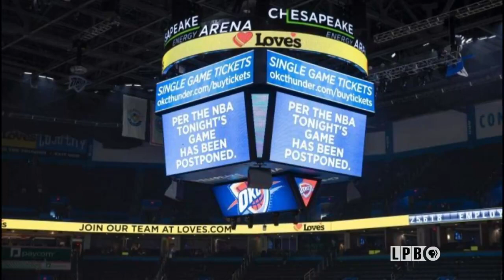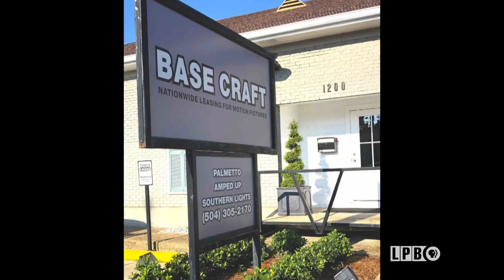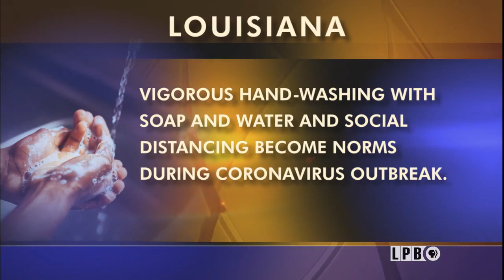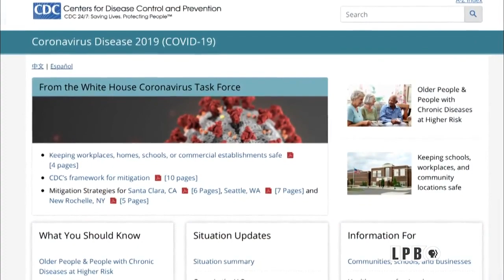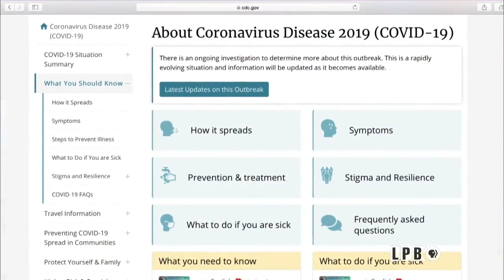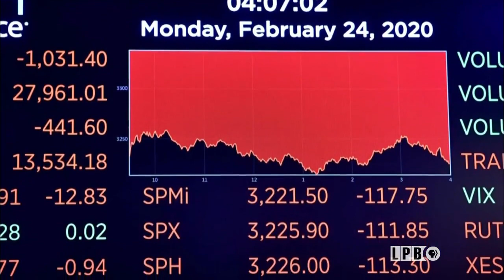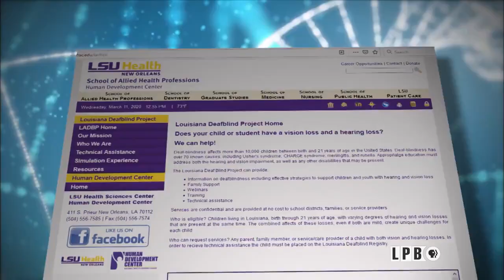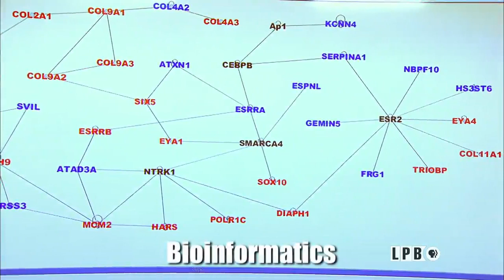Coronavirus Updates, Economics, The Legislative Agenda, Acadians and Genetics | 3/13/20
04:42-11:42 - News Conference
Hear from Governor John Bel Edwards and U.S. Surgeon General Dr. Jerome Adams in the News Conference from the State Capitol updating information about COVID-19, the Coronavirus.

11:42-14:18 - Coronavirus Update
As the number of novel Coronavirus cases grow, so does the amount of information, but how much of it is right? Dr. Tatiana C. Saavedra, an infectious disease specialist at The Baton Rouge Clinic has advice on your response to the virus and your health and where to get information about it.

14:18-16:18 - Pandemic Economics
Andre’ Moreau talks with LSU Economics professor Dr. Jim Richardson about the far-reaching economic impact from the Coronavirus Pandemic.

16:18-21:32 - The Legislative Agenda
It’s back to business for lawmakers as Governor John Bel Edwards opened the 2020 Louisiana Legislative session by laying out his agenda. We get bipartisan reaction from lawmakers from across the state.

21:32-26:01 - Acadians and Genetics
The first in an LPB micro-series exploring the genetics of Acadians: Find out why they’re so crucial to genetic researchers and why it’s especially important if you have Acadian ancestry.